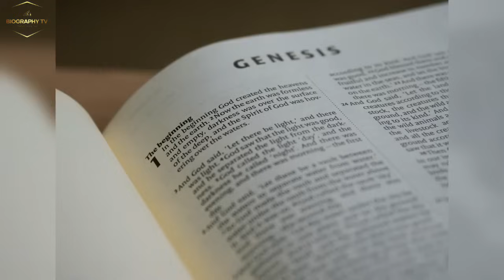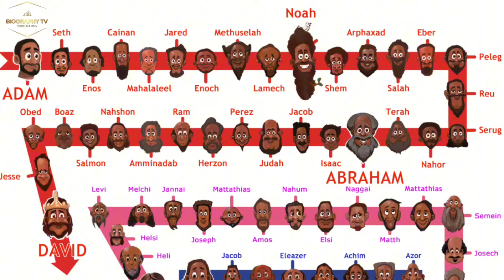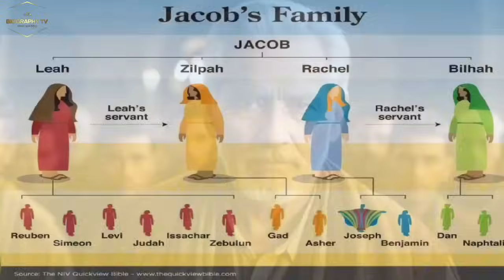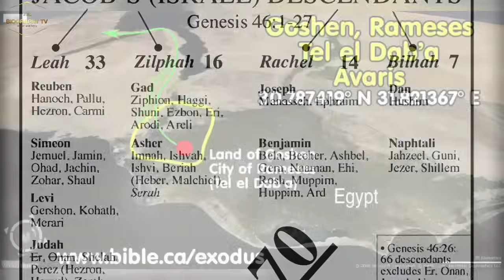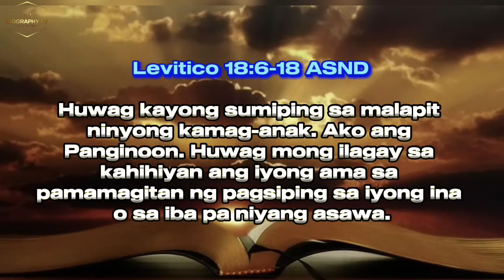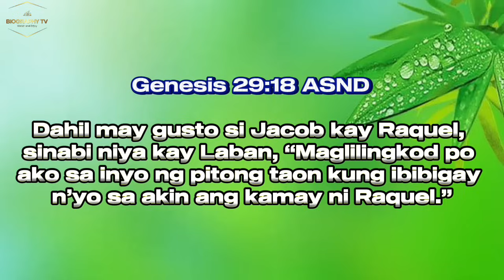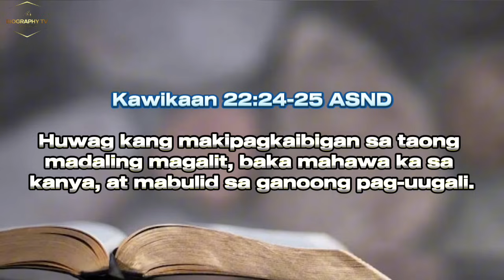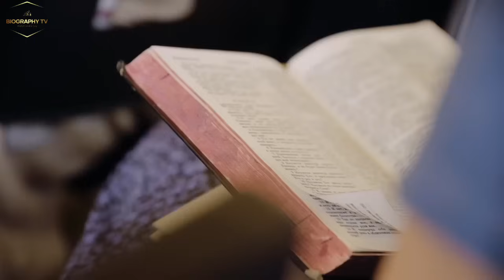Kaya pala naglingkod ng 20 years si Jacob para sa mga Asawa Nya. Ang buhay ni Jacob/Israel sa Bible.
Kaya pala may 4 na asawa si Jacob. Ang buhay ni Jacob / Israel sa Bibliya.

Ang kumpletong buhay ni Jacob sa Bibliya.
Ano ba ang matututunan natin kay Jay-cob?
Bakit pinahintulutan ang mag-asawa sa malapit na kamag-anak noon?
Bawal ba sa Diyos ang mag-asawa sa malapit na kamag-anak noon?
Kaya pala pinalitan ng Diyos ang pangalan ni Jacob na Israel.

Si Jacob ay isa sa mga ama ng bansang Hudyo. Sa pagtanda, Pinaliitan ng Diyos ang kanyang pangalan na Israel at ipinangalan sa kanya ang bansa. Ang kanyang mga anak ay naging mga pinuno ng labindalawang tribo ng Israel.
Si Isaac ay apatnapung taong gulang nang napangasawa niya si Rebeka. Si Rebeka ay kapatid ni Laban.
Dahil baog si Rebeka, nanalangin si Isaac sa Panginoon na magkaanak ito. Tinugon ng Panginoon ang dalangin niya, kaya nagbuntis si Rebeka.
Nag trabaho si Jacob kay Laban ng 20 years.

Credit Music by:
Track Name. Infraction- Adventure

Credit Music by:
Music Info: Motivational Epic Music - by SoulProdMusic.

Credit Intro Music by:
Cinematic Aggressive Epic Dark Military Teaser by Cold Cinema Fire Drop